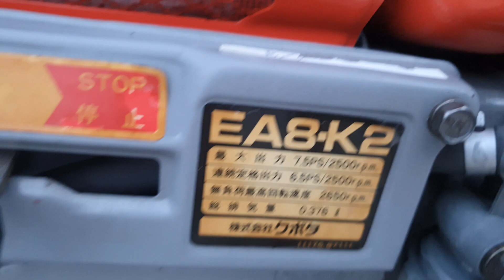Động cơ dầu kubota RK80_KRA75 máy cày tay nhật bãi 0886356707